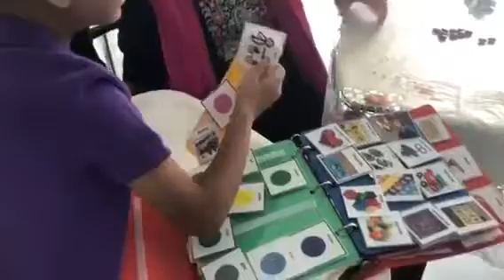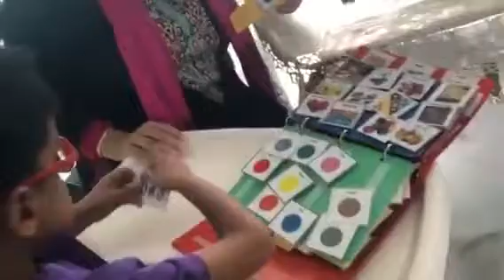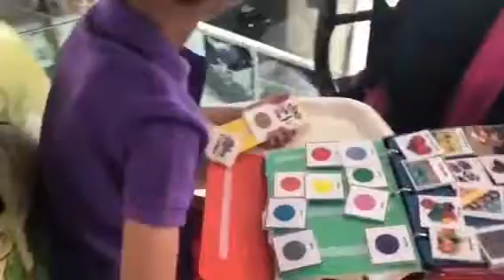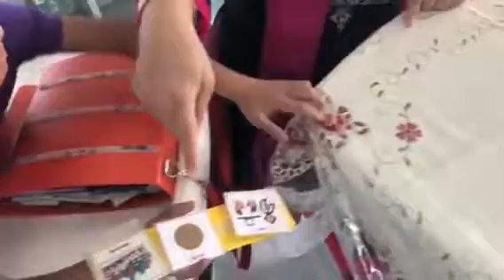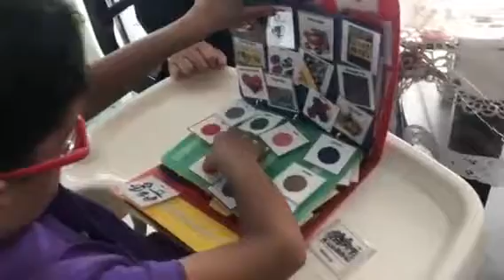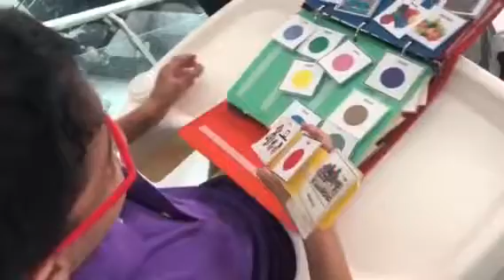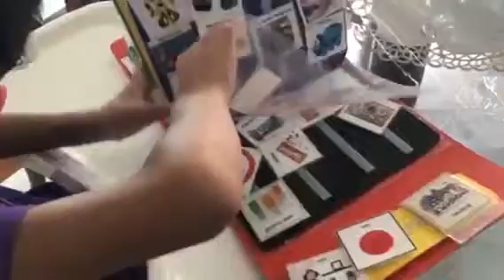পিকচার এক্সচেঞ্জ কমিউনিকেশন- কিভাবে শেখাবেন স্পেশাল নিড বাচ্চাকে ফেজ-৪/বি PECs with Adyaan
The video shows Adyaan (8 years), a non-verbal , autistic, deaf child, who is learning to do attributes in PECs with his mother. Adyaan was born with congenital rubella syndrome in Bangladesh. He has a diagnosis of mild autism and global delays. He was given a right ear cochlear implant in 2016. Adyaan had recently started to do attributes in PECs. The video shows that perfect reward 'smarties' chocolates were already selected for the exercise:
-Adyaan did not want to wear his CI device.
-he was organizing his picture communication book by placing all the colours in one page.
-Then he was throwing black and white colours off the book as there was no black and white smarties on the table.
-Every time he was presented with two colour choices (placed on mom's palm)
-Then after 2/3 trials he was able to show the right colour and take the corresponding one.
-Adyaan was placed on a high chair as the place was "open space" and it would have been impossible to do the teaching exercise with him at that given time.
This is an educational video for parents and caregivers.